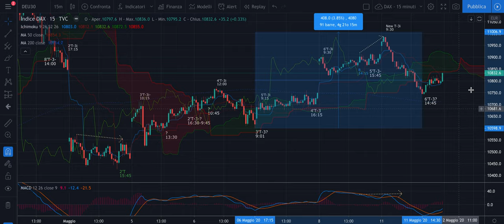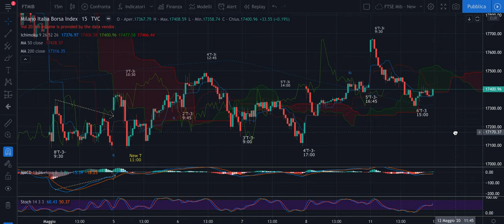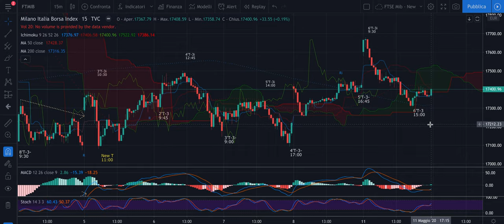DAX + FTSE Mib: Recap dell'11/05 - Cosa osservare prima di domani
Buona sera,

Nell'analisi gli elementi da tenere da conto per la giornata di domani.
Pronti ad un altro twist and turn?

Buona serata,

Jacopo